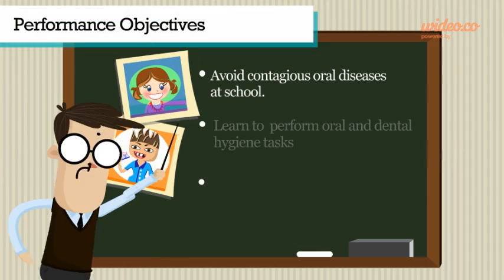Children Oral Hygiene Campaign - by Wideo.co